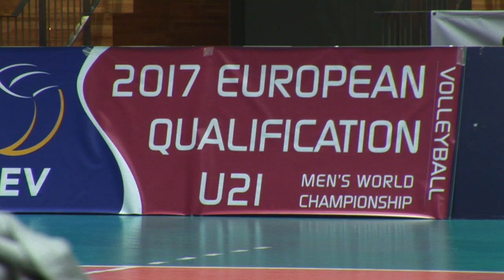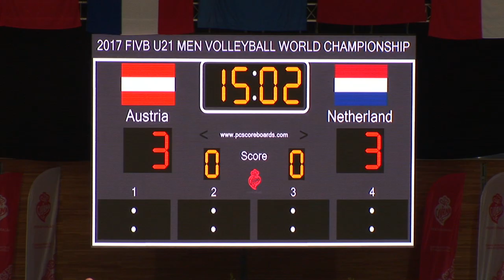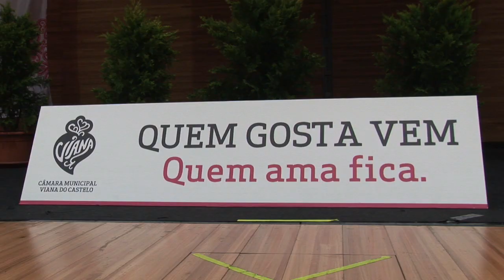Poule Qualificação Europeia para o Campeonato do Mundo 2017 - Sub21 Masculinos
Viana do Castelo, 6-8 Janeiro 2017, Centro Cultural